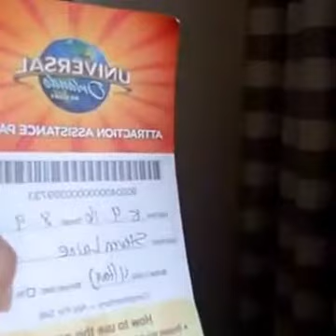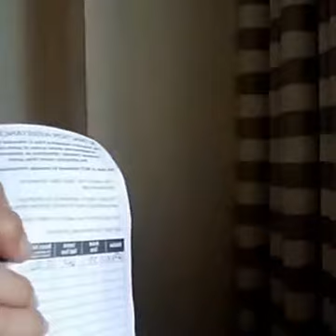Universal Orlando Review of the Attraction Assistance Pass for disabled guest.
This is our review of the guest assitance pass at Universal Orlando.  Our two children are Autistic, and unable to wait in long lines, due to their condition.  This review is based on our experience at Universal Orlando Resorts in August of 2016.